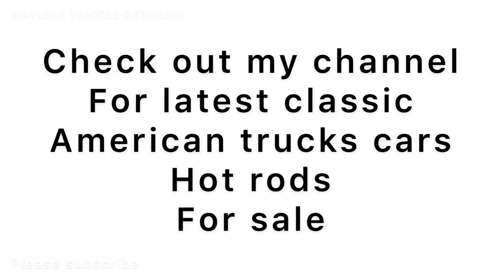1955 CHEVY TRUCK FOR SALE , CLASSIC AMERICAN TRUCKS , CARS , HOTRODS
55 CHEVROLET PICK UP TRUCK , FULL SPEC COMING VERY SOON , WATCH THIS SPACE